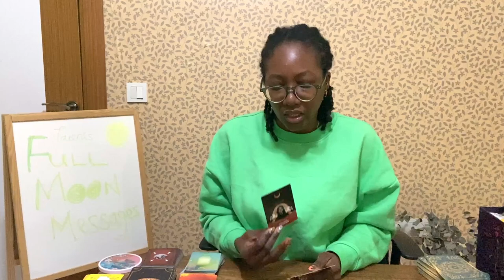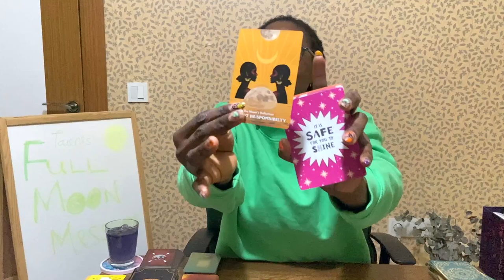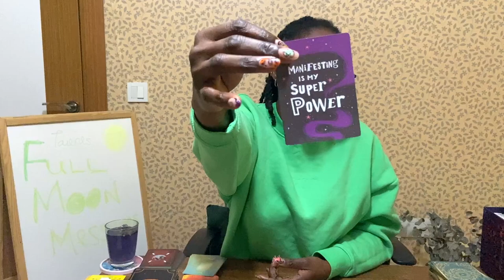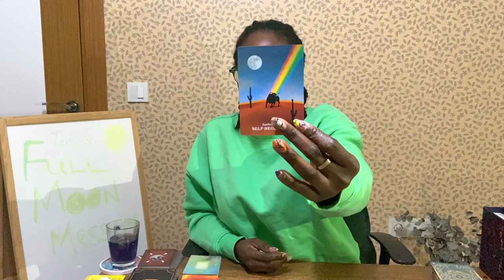Taurus Full SuperMoon November 2024 Psychic Reading for All 12 Signs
Full Moon blessings! This Taurus full moon is the last supermoon of 2024, and brings revelations to light. Our past workings since the New Moon in Taurus are up for re-evaluation. In this psychic reading, I channel messages for all 12 signs. Watch for your sun, moon and rising signs.

💫 Timestamp 💫
Introduction - 00:00
Taurus - 01:52
Gemini - 09:24
Cancer - 15:12
Leo - 20:11
Virgo - 24:18
Libra - 33:22
Scorpio - 41:04
Sagittarius - 44:19
Capricorn - 52:19
Aquarius - 58:22
Pisces - 01:03:21
Aries - 01:11:55

Want to schedule a private reading to help you uncover your soul truths and elevate your journey, you can book here: